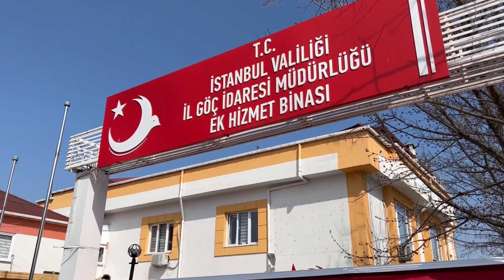Стамбул. Опасный Esenyurt [12+]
Опасен для иммигрантов. Эсенюрт. Перенаселенный район Стамбула.